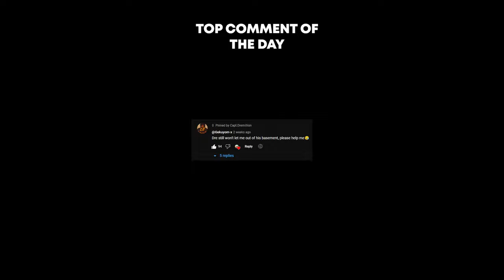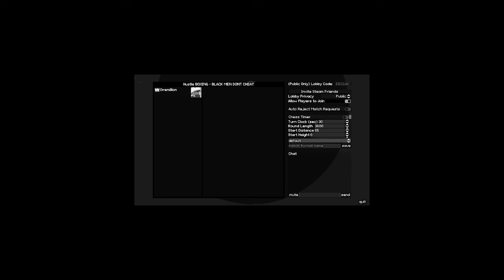THIS FIGHT ENDS NOW! | YOMI HUSTLE (WONDERBOY MOD)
THIS FIGHT ENDS NOW! Arguably the toughest boxers square up. THESE HANDS ARE RATED E FOR EVERYONE! We fight in Yomi Hustle to see which boxer takes ALL.

MODS IN THE VIDEO:
WONDERBOY by RattleBonesMcDunn